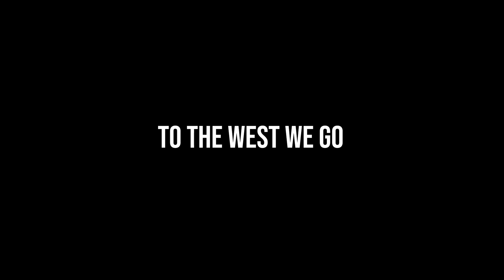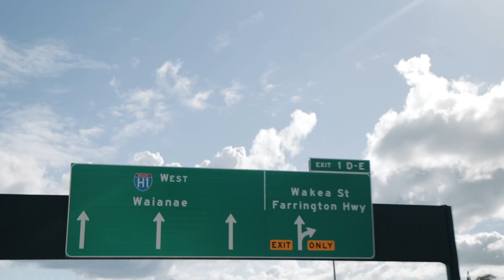I moved to Hawaii to Live my Dream Life at 18 Years Old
Welcome to the Dream Life! It feels so good to have finally put this video out to show you guys what life has been like in this new paradise so far. It’s honestly surreal being able to carry out all of the things I said I was going to do and had dreamed of back in Colorado. Every single day here is like the one shown to you above. So insane. And this is still only the beginning. Love you all!

Also special thanks to the rents that have supported me fully along the way!

Mentioned peoples IG:
Caedon Shockley: @caedon.shockley
Cameron Parham: @cameronparham